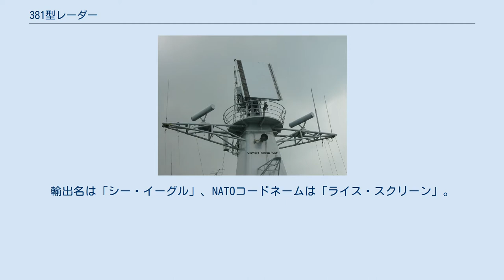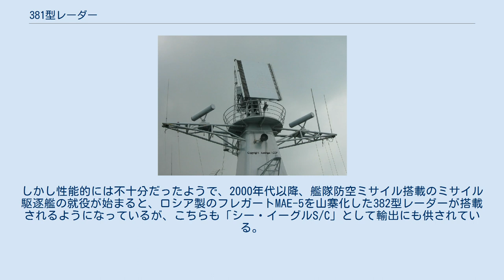381型レーダー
381型レーダー（英語: Type 381 radar、中: 381型三坐標對空搜索雷達）は、中国で開発された3次元レーダー。
輸出名は「シー・イーグル」、NATOコードネームは「ライス・スクリーン」。
 開発は、第724研究所（南京船舶雷達研究所）で行われた。
 レーダー送信管としては進行波管（TWT）および交差電力増幅管（CFA）を用いている。
アンテナは、向かって左側にフィンを備えていることから導波管スロットアンテナを縦に積み上げたプレーナアレイ型と考えられており、垂直方向はFRESCAN方式、水平方向はアンテナの旋回による機械式の走査を行っているものと考えられている。
同時に10個の目標を追尾可能とされる。
 本機は1980年代中盤より運用を開始し、防空指揮艦として建造された051Z型駆逐艦（旅大I型）のほか、HQ-61B艦対空ミサイル・システムとともに053K型フリゲート（江東型）にも搭載された。
またフランス製のクロタル個艦防空ミサイル・システムを山寨化したHHQ-7の艦隊配備が始まると、その搭載艦の一部にも採用されている。
しかし性能的には不十分だったようで、2000年代以降、艦隊防空ミサイル搭載のミサイル駆逐艦の就役が始まると、ロシア製のフレガートMAE-5を山寨化した382型レーダーが搭載されるようになっているが、こちらも「シー・イーグルS/C」として輸出にも供されている。